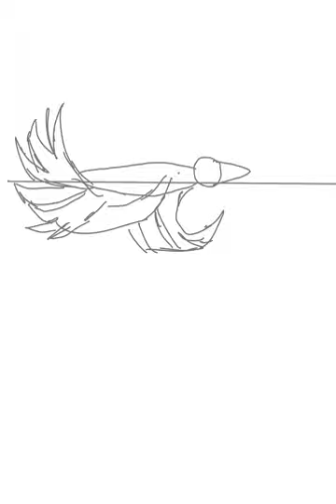the second animation I done of a bird